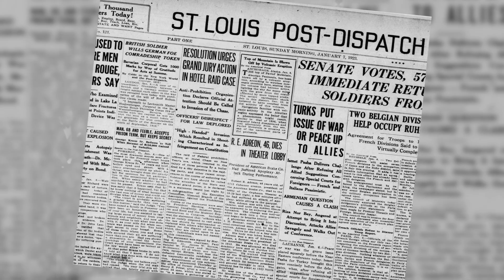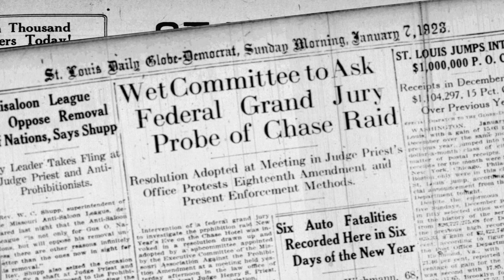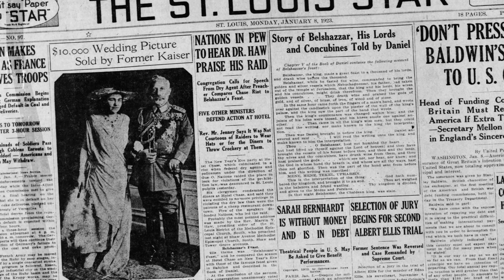1923 New Year's Eve Raid | This Week in History | Living St. Louis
In 1923, a New Year's Eve party turned into a riot when federal agents burst into the Chase Hotel looking for illegal alcohol. The agents were met with angry partygoers who weren't ready to put down their drinks.